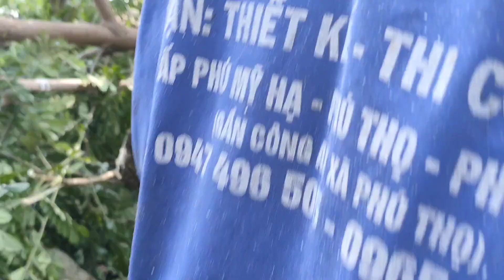Máy cưa xích G450 lam 5 , 30 mắt cắt cây ngọt như thái chuối.